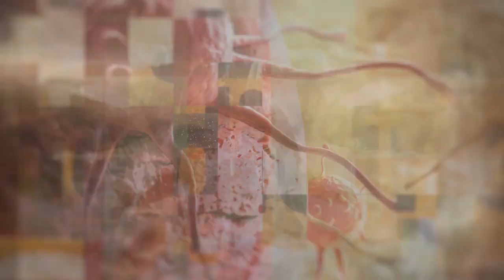Prof. Pregliasco: Influenza e COVID 19, la paura di confonderli, i comportamenti corretti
Come ogni anno nei mesi di settembre e ottobre si parla di influenza, ci si chiede che stagione sarò, da quali vius sarà caratterizzata e quando è il momento migliore per effettuare il vaccino, ma chiaramente quest’anno la presenza del corona virus amplifica l’attenzione all’influenza stagionale e le domande che ci poniamo sono molte come confermato da una ricerca di Assosalute da cui si apprende che oltre il 33% degli intervistati  ha il timore di non essere in grado di distinguerla dal COVID 19 e che oltre il 34% degli italiani si rivolgerà al medico di medicina generale al primo apparire dei sintomi, a differenza del 12% del 2019 E proprio da questi punti siamo partiti per una conversazione con  Fabrizio Pregliasco Virologo e Direttore sanitario I.R.C.C.S Istituto Ortopedico Galeazzi e con Claudio Cricelli, Presidente SIMG con i quali abbiamo affrontato i seguenti argomenti:
che influenza ci aspetta (intensità, tipologia di virus, timing di vaccinazione...)
 come si potrà, se si potrà, distinguerla dal COVID 19
i comportamenti corretti da mettere in campo, i rimedi a cui ricorrere come i farmaci di automedicazione e soprattutto gli errori da non commettere
vaccino: quando, per chi, quale tipologia di vaccino
vaccino contro lo penumococco, i vantaggi per evitare le polmoniti batteriche
quale sarà il ruolo dei medici di base quest’anno nella gestione della stagione influenzale
Come cambia il rapporto medico paziente in epoca covid (telemedicina)
Modalità di vaccinazione negli ambulatori dei medici di medicina generale, da quando, fino a quando, per chi, come